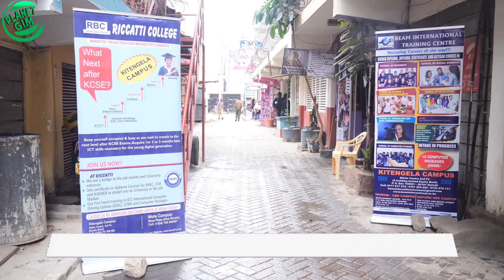FIRE OUTBREAK AT KITENGELA EQUITY BANK!! 🔥🔥🔥See What happened in Kitengela Today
In a dramatic incident this morning, a fire broke out at the Equity Bank building in Kitengela, creating panic among occupants and passersby. Fortunately, quick action and effective emergency protocols led to the safe evacuation of everyone from the building..